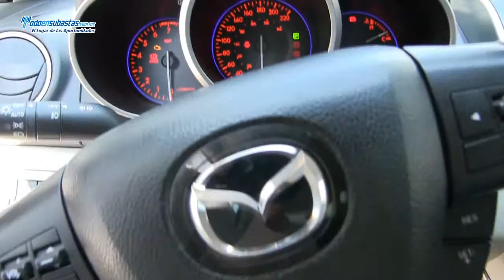Mazda / CX-7 S Grand Touring 2.3L Turbo A/A B/A/L CD Piel Q/C / 2011